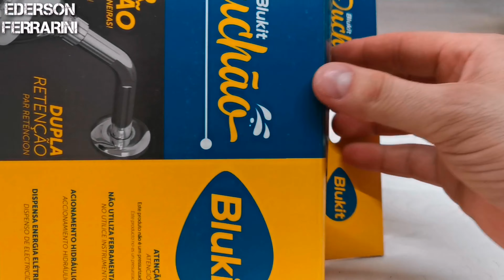🔴Como aumentar pressão de água do chuveiro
INSTALAR PRESSURIZADOR EM REDE HIDRÁULICA APARELHO DE DAR PRESSÃO NA ÁGUA